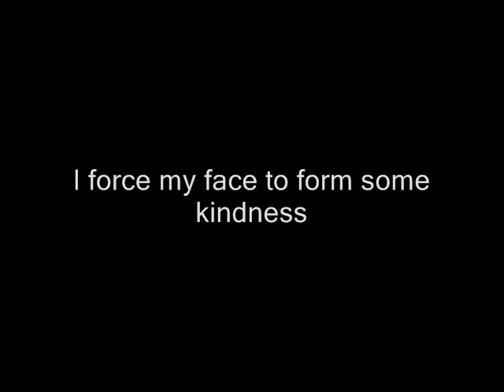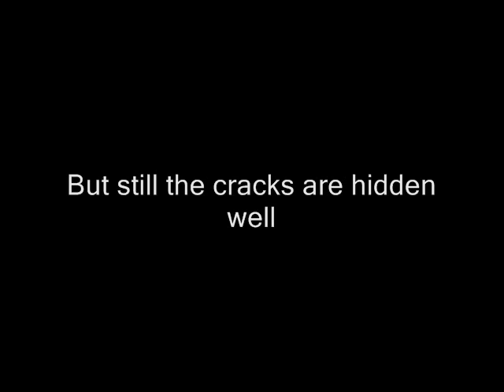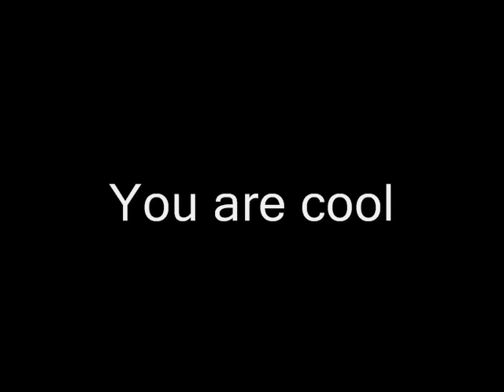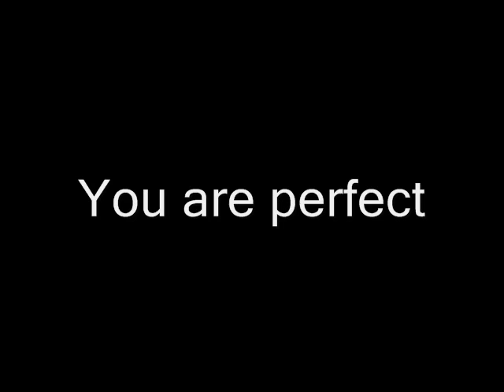Siren Perfect 2009